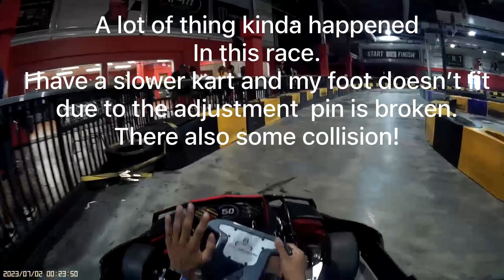RPM: Go Kart Racing My POV!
It was really fun! I gonna upload some more videos or pics in the future.